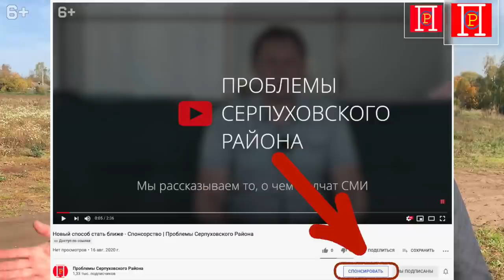Видное пустили под Роспил | Земельные махинации с паями колхоза Ильича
Это журналистское расследование наших коллег ютюб канала
"Проблемы Серпуховского Района" ярко свидетельствуют, что земля в Московской области находится в криминальном обороте. В цивилизованных странах такая публикация стала бы причиной возбуждения уголовного дела. Мы требуем прокуратуру начать проверку изложенных фактов. Посмотрите это видео и узнаете про земельные махинации с паями колхоза имени Ильича, а так же кто и зачем пустил под роспил Видное.
Этот материал личное субъективное мнение автора.